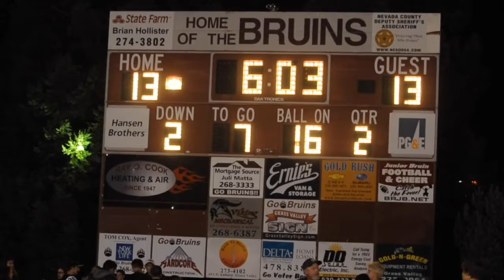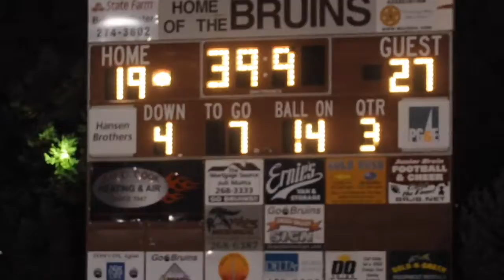Nevada County Football Week 10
Original Date: Oct 28th, 2017

The Bear River Bruins look for one more win against the Placer Hillmen to secure their spot in the playoffs.

Original Key: Q2sEWp7d